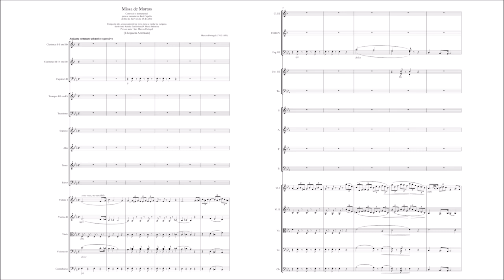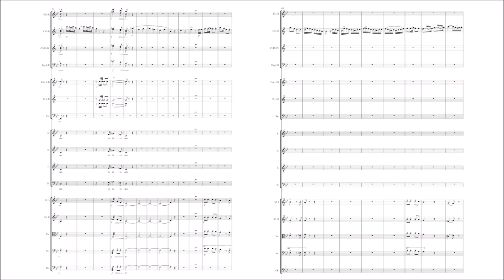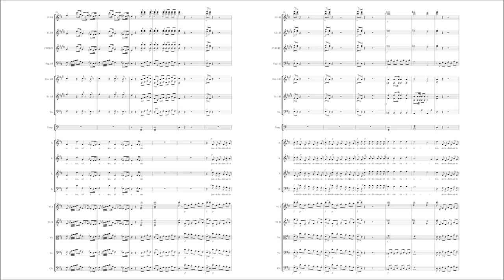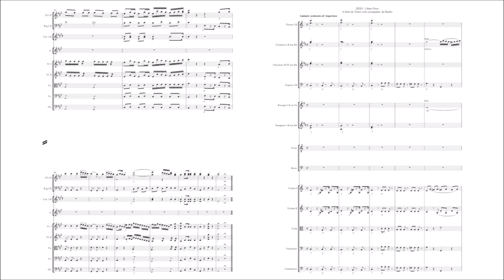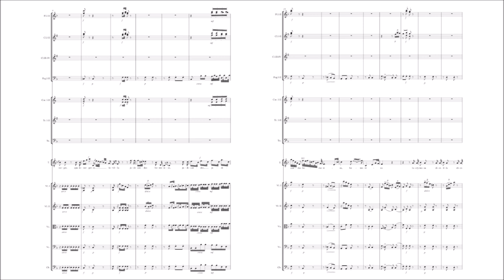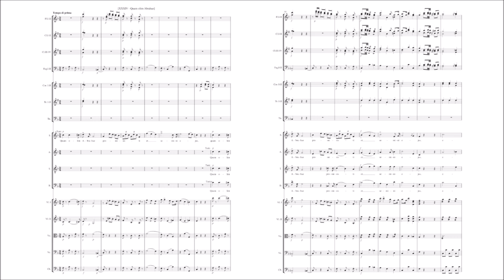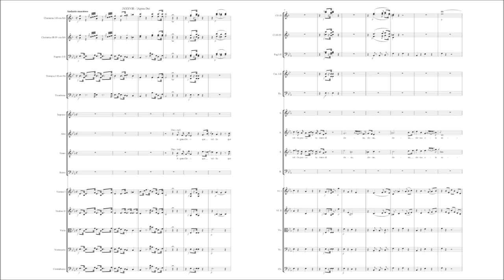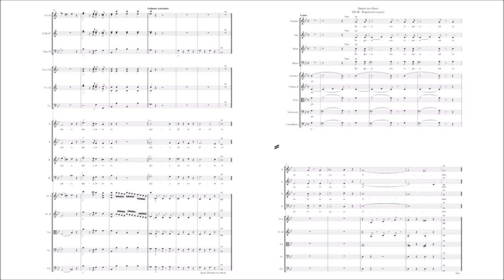Marcos Portugal – Requiem (Missa de mortos)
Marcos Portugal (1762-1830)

Requiem (Missa de mortos) (1816)

Requiem aeternam [00:00:00]
Te decet hymnus [00:01:53]
Kyrie [00:05:29]
Requiem aeternam [00:07:20]
In memoria aeterna [00:08:37]
Ab auditione mala [00:09:02]
Absolve Domine animas [00:10:03]
Et gratia tua [00:11:52]
Dies Irae [00:15:11]
Tuba mirum [00:18:13]
Coget omnes ante thronum [00:20:32]
Recitativo: Tuba Mirum [00:23:00]
Coget omnes antre thronum [00:23:21]
Liber scriptus [00:26:25]
Quid sum miser [00:27:35]
Cum vix justus [00:27:57]
Liber scriptus [00:28:16]
Rex tremendae [00:29:54]
Recordare Jesu pie [00:31:59]
Juste judex ultionis [00:35:25]
Ingemisco [00:36:43]
Preces meae non sunt digne [00:39:17]
Qui Mariam absolvisti [00:40:06]
Preces meae non sunt digne [00:40:28]
Inter oves [00:42:28]
Confutatis maledictis [00:43:58]
Oro supplex [00:50:41]
Lacrymosa dies illa [00:52:31]
Huic ergo parce Deus [00:54:58]
Offertorium [00:57:11]
Sed signifer Sanctus Michael [00:59:38]
Quam olim Abrahae [00:59:57]
Hostias et preces [01:00:33]
Quam olim Abrahae [01:01:28]
Sanctus [01:02:24]
Hosanna in excelsis [01:03:18]
Benedictus [01:04:21]
D.C. Hosanna [01:05:36]
Agnus Dei [01:06:41]
Lux aeterna [01:09:47]
Cum Sanctis tuis [01:10:22]
Requiem aeternam [01:10:53]
Cum Sanctis tuis [01:11:21]
Requiescat in Pace [01:12:09]